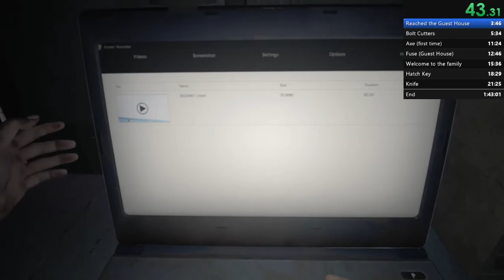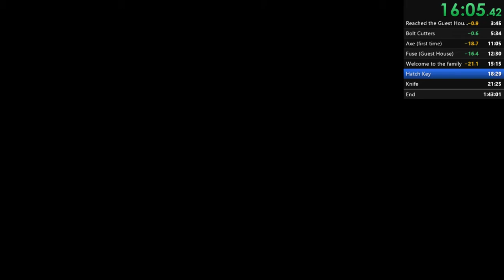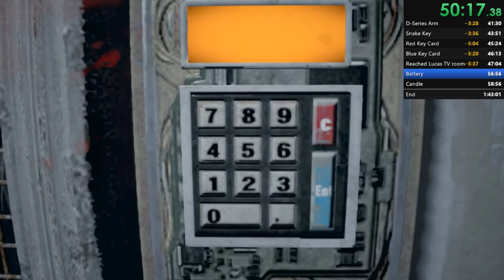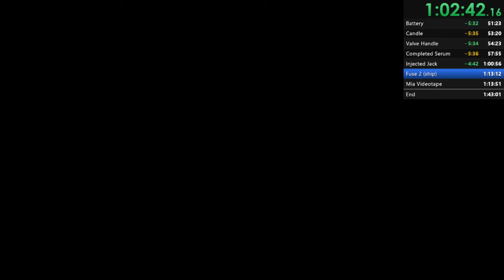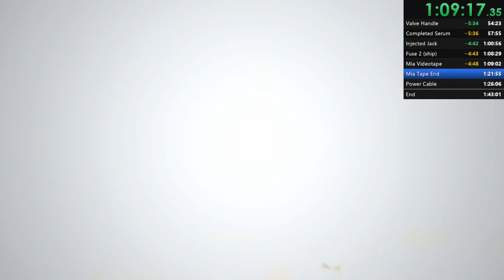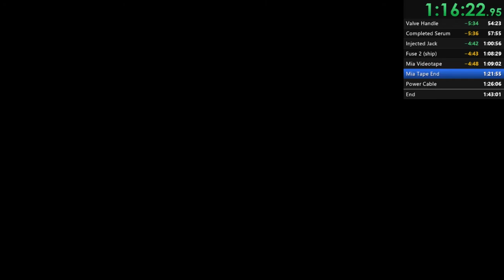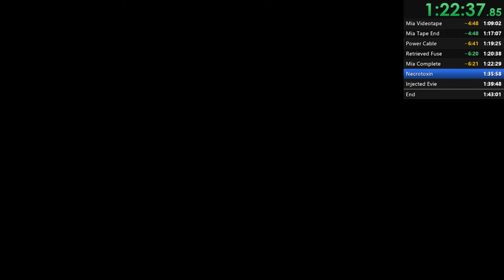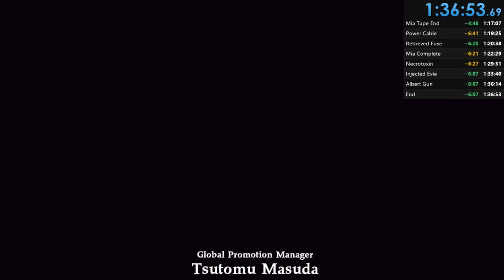Resident Evil 7 - Any% NG Speedrun 1h36m02s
Way to many mistakes it was my second run tho after the practice run to get split times,all fights are bad,almost sub 36 but for some reason i forgot to block on the end,the split names are wrong i just cant be asked to change them,and idk why the time does not stop on the loading